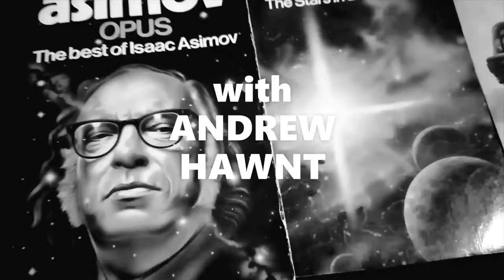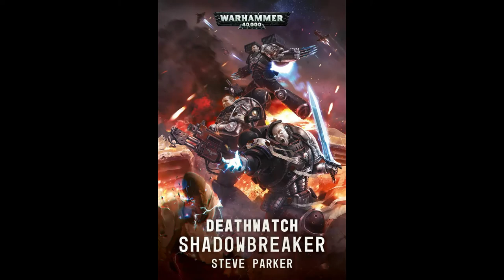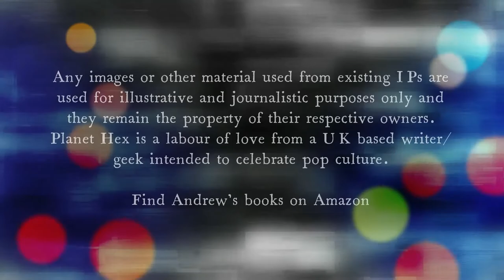Why I quit playing Warhammer || Planet Hex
I quit playing Warhammer games a while ago and I kinda miss it, but what made me quit, and can Games Workshop lure me back?
PLANET HEX?
Hi, I'm Andrew Hawnt. I'm an author, comic book writer, filmmaker, dad and pop culture nerd from the UK. During my days as a DJ I was dubbed 'Mister Hex' and the nickname stuck. So this is my world. This is Planet Hex.

My latest book, 'Shards of the Infinite'

Find me on most socials as @andrewhawnt